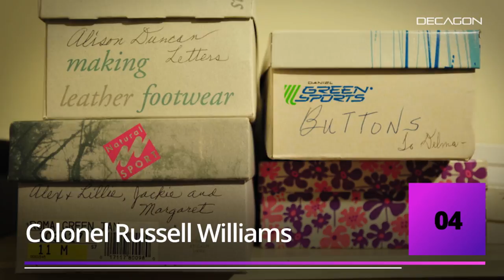10 Twisted Serial Killers from Canada (Viewer Discretion Advised)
Not all Canadians are polite and friendly. In fact, Canada has a history for producing some of the most TWISTED and DEMENTED serial killers ever. Here are 10 TWISTED SERIAL KILLERS FROM CANADA. Viewer discretion is advised.

Song: Escape from the Temple

Artist: Whitesand
Song: Glory